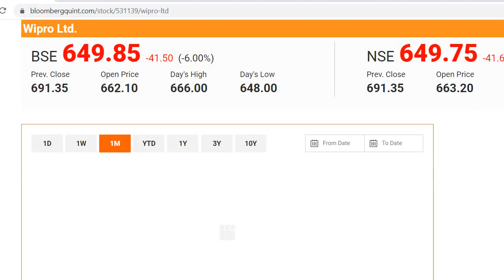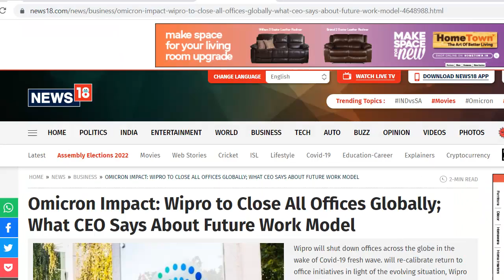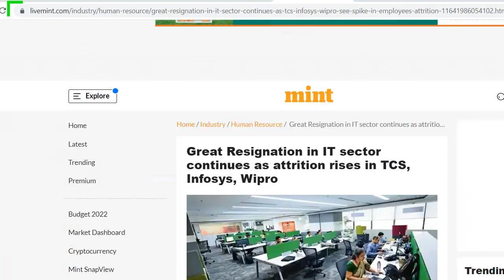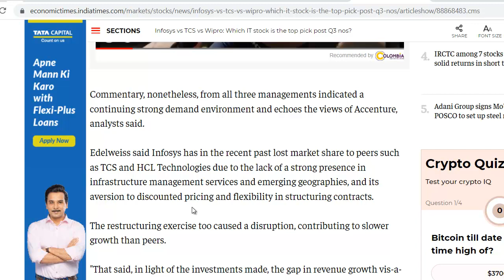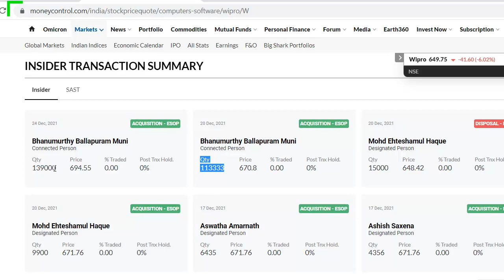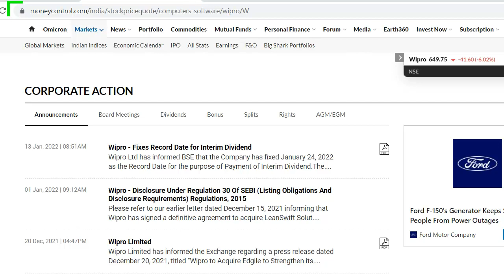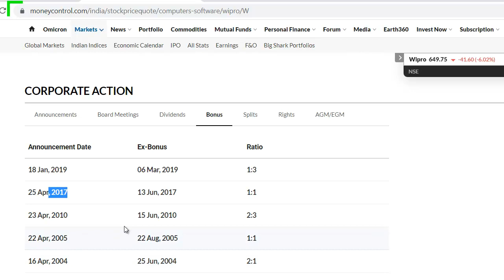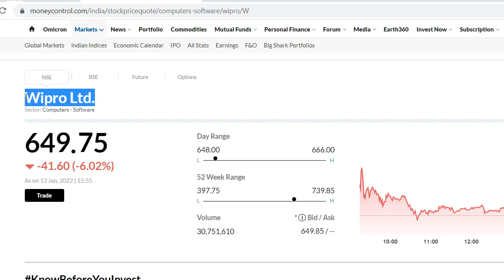Wipro Latest News | Wipro Stock Review | Wipro Share News | Wipro Breaking News | Best IT Share 2022